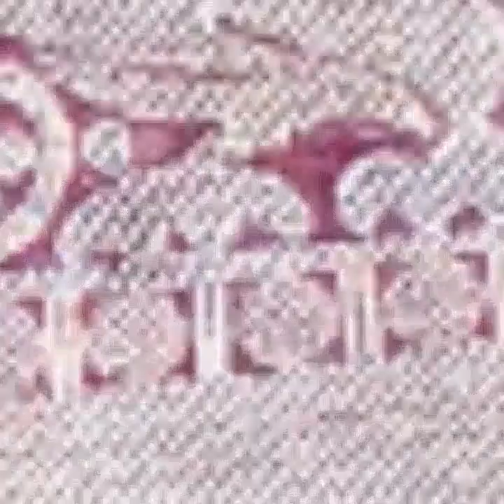Silk Cotton Saree | Chiffon Saree | Chettinad Cotton Saree | Banarasi Silk Saree | Organza Saree